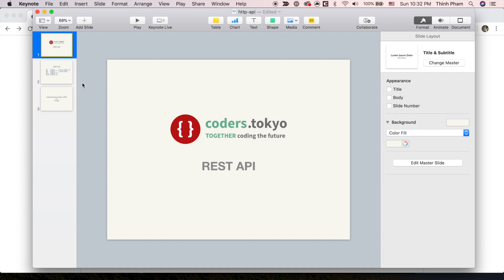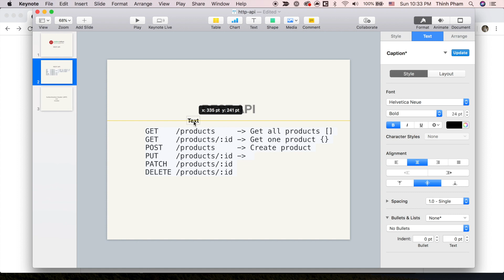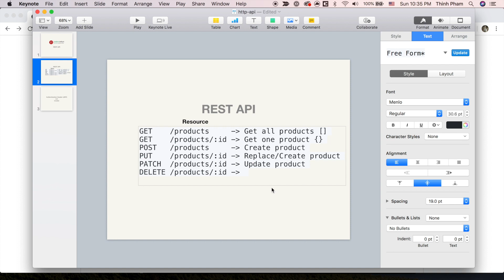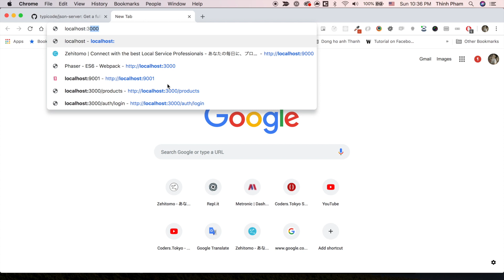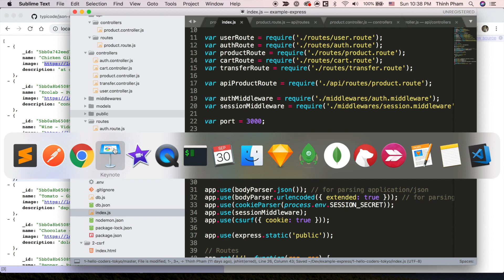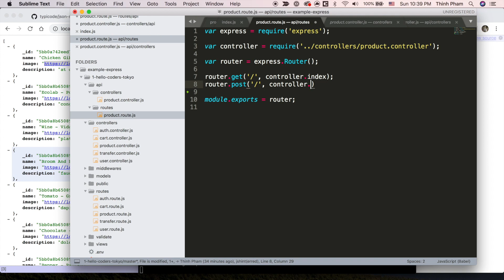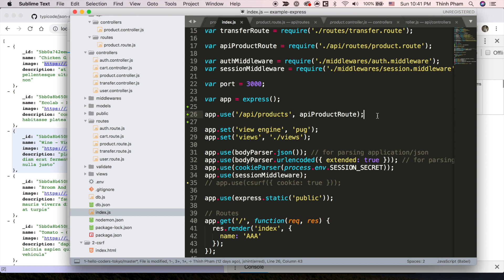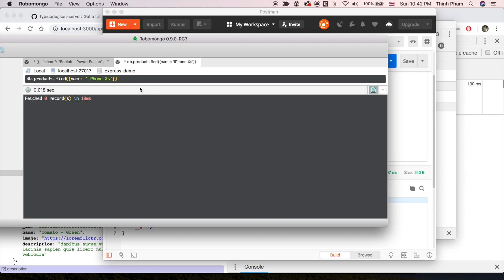Bài 27 - REST API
Chuỗi bài giảng: Xây dựng NodeJS web server sử dụng Express